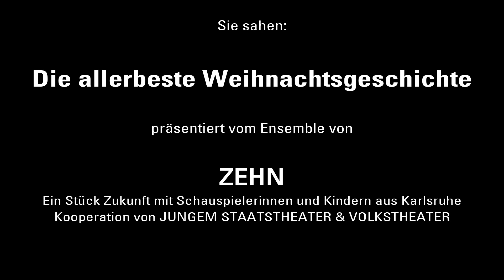#19 - Adventskalender 2021: STAATSTHEATER KARLSRUHE - Die allerbeste Weihnachtsgeschichte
Zu Weihnachten werden jedes Jahr viele Geschichten erzählt - sich da zu entscheiden, welche die beste ist, fällt ungemein schwer.
Das findet auch das VOLKSTHEATER! Gemeinsam mit dem Ensemble des Stücks ZEHN wurde deshalb kurzerhand "die allerbeste Weihnachtsgeschichte" verfasst und hier präsentiert.

Seien Sie gespannt - so manches Element dürfte bekannt vorkommen...

Bei dem diesjährigen Online-Adventskalender haben wir Video-Highlights zu den besonderen Tagen (bsp. Adventssonntage, Nikolaus etc.) vorbereitet.
KONZEPT & REGIE Lena Mallmann
KAMERA & MONTAGE Konrad Kästner